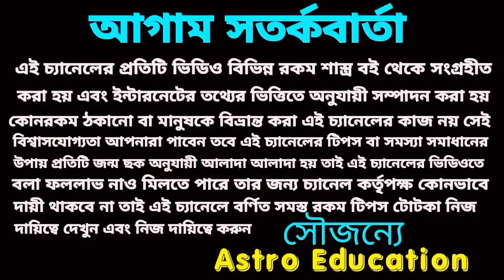মিথুন রাশি 6টি মহা ভবিষ্যৎ বাণী! ধ্রুব সত্য হতে চলেছে!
মিথুন রাশি ছয়টি মহা ভবিষ্যৎ বাণী! ধ্রুব সত্য হতে চলেছে!